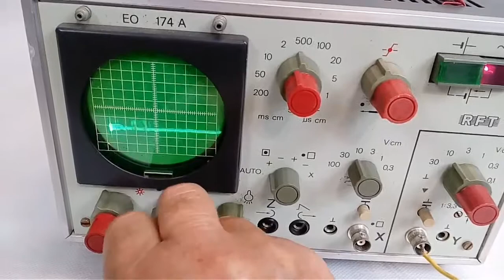OSCYLOSKOP EO 174 A.